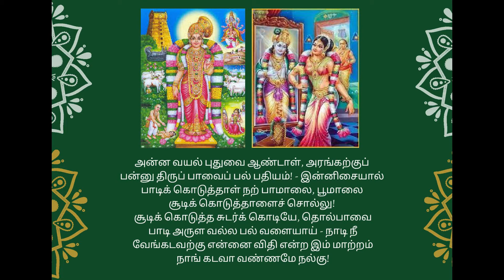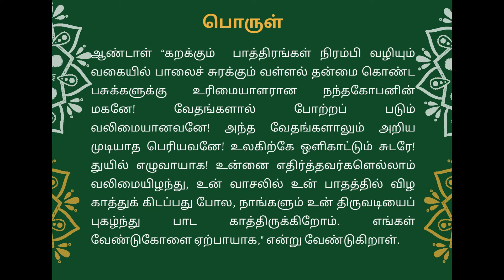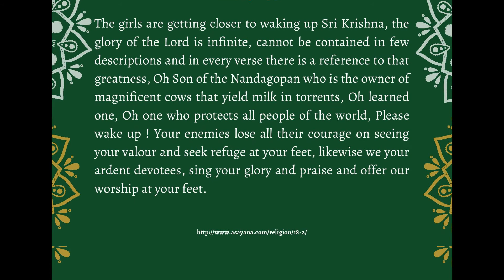Thiruppavai Day 21